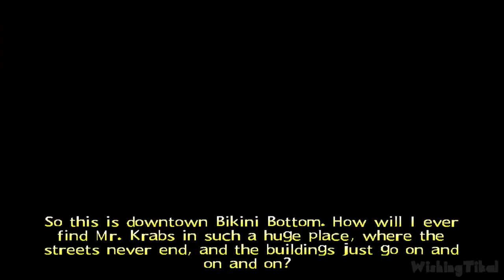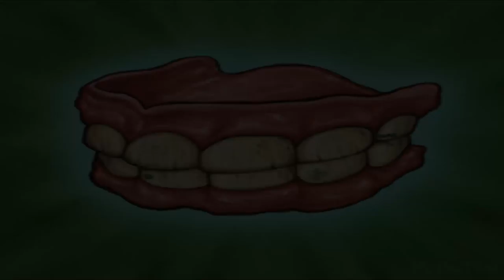SpongeBob: Revenge of the Flying Dutchman All Cutscenes | Full Game Movie (PS2)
SpongeBob: Revenge of the Flying Dutchman All Cutscenes | Full Game Movie (PS2 & Gamecube)